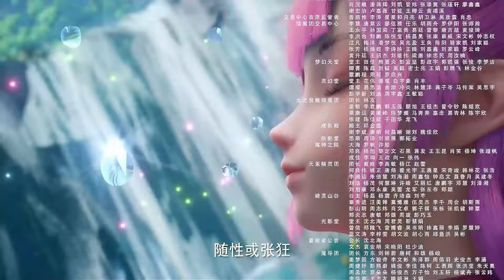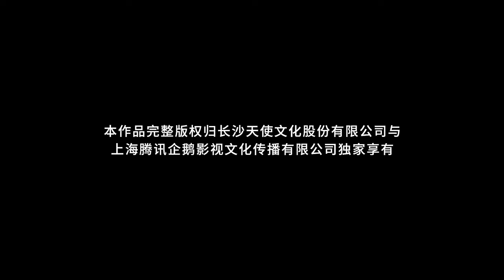💑 《神印王座》 Throne of Seal | 月夜与龙皓晨合作 一起对付阿宝，魔神皇继承人带领最强十柱魔神继承人屠戮梦幻天堂变为梦魇地狱！ | 🔥MUTI SUB | Donghua